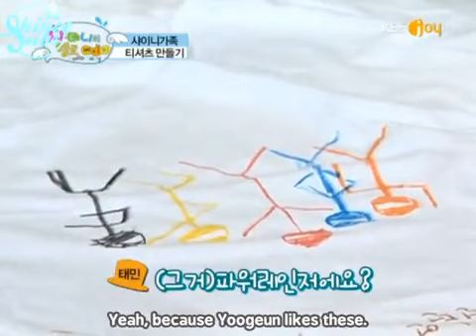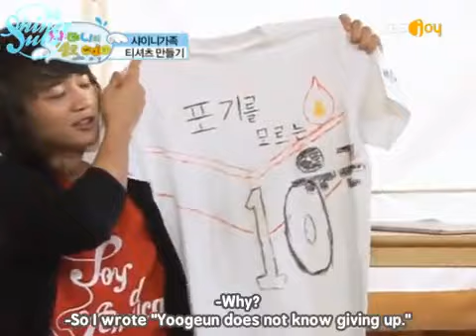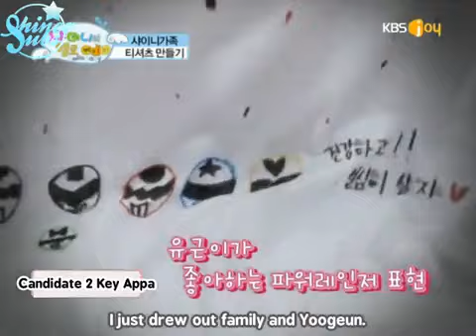Eng 100406 Hi Bb Ep12 1 5